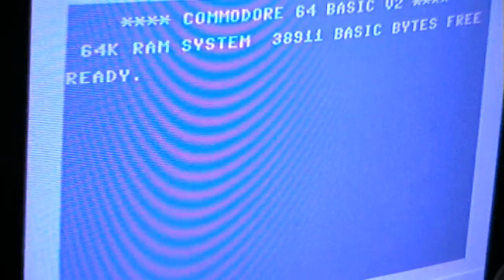Let's Play: Catcha Snatcha (VIC20)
It's quite a complicated game for the unexpanded VIC.
Didn't have too much fun playing it